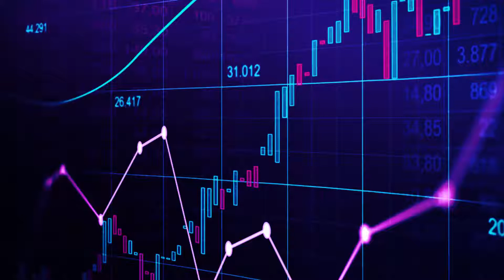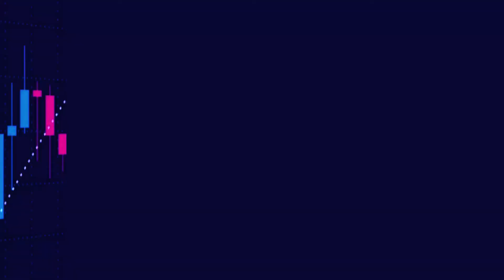Cara Sederhana Memahami Arti Candlestick untuk Trader Pemula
Begini cara sederhana dalam memahami arti Candlestick untuk Trader Pemula.